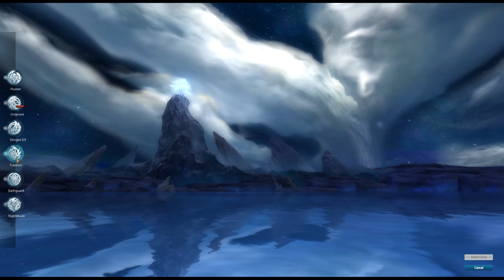Let’s Play | Perfect World International (PWI) – Episode 001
Welcome everyone! In this Let’s Play series, I will be playing a game called Perfect World on the international or official server. My plan is to play this game casually, start from the ground up, learn the lore via reading ALL quest messages given by every NPC inside the game, and occasionally charge real money ONLY during Charge/Spend Promos. I have already played this game before but decided to switch servers in order to get a decent ping for smoother gameplay.

Perfect World is a fantasy MMORPG game based on Chinese mythology and it was released on September 02, 2008. The game features a variety of classes which are locked to a specific race. There are also Territory Wars which consist of 80 versus 80 players.
Join and explore the game by creating an account and downloading the ARC platform in order to install the game.

This Let’s Play series is solely posted for the purpose of showing entertainment as well as an in-depth look of the game for the viewers.